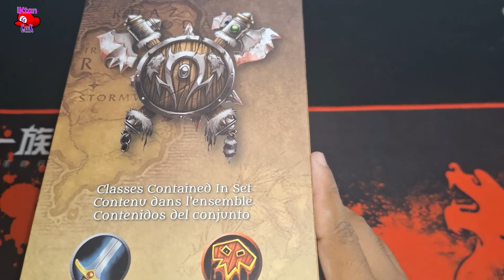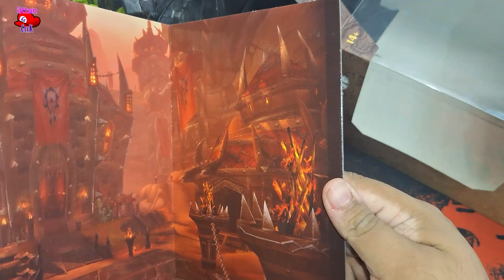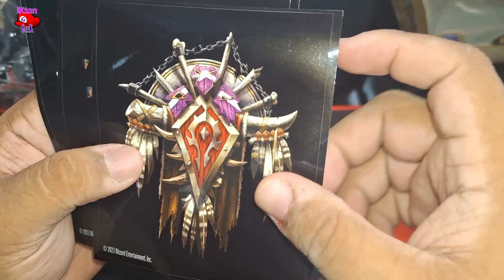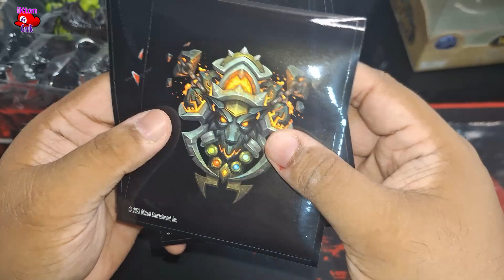Orc Warrior Orc Shaman Mcfarlanetoys